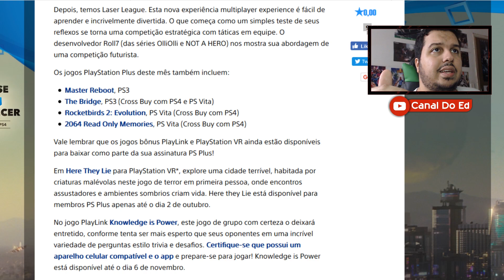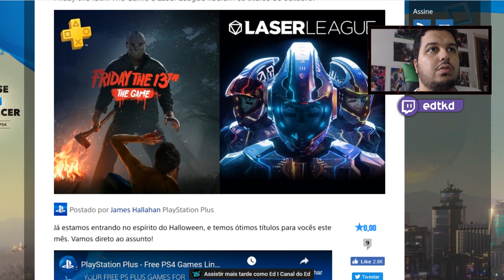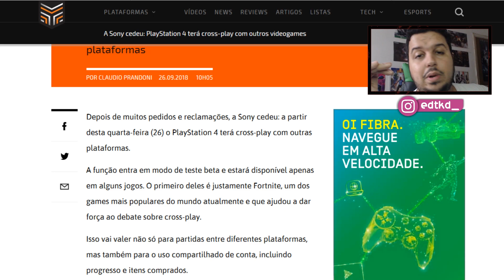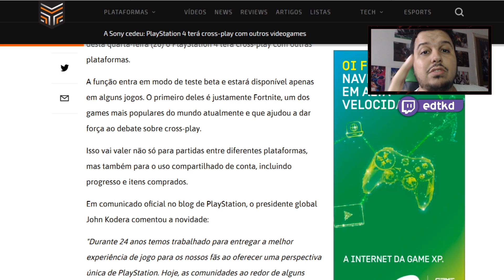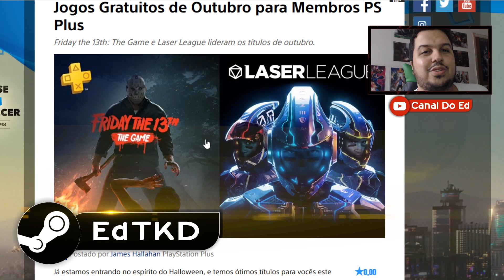PLAYSTATION PLUS — JOGOS DE OUTUBRO E SONY LIBERA O CROSSPLAY! 😱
PLAYSTATION PLUS — JOGOS DE OUTUBRO + SONY LIBERA O CROSSPLAY ENTRE PLATAFORMAS! 😱

(Picpay - Utilize o código YUET8F para ganhar R$10 assim que enviar pagar alguém).

(Ganhe destaque com nome/ícone personalizados)

‖ Consoles: ‖
● WiiU;